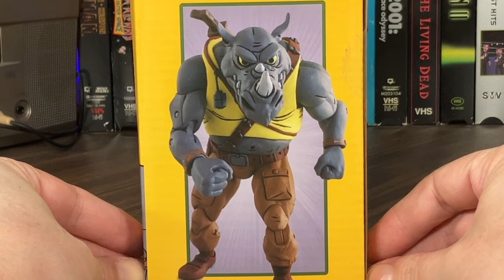NECA Teenage Mutant Ninja Turtles - Bebop & Rocksteady (2024) (Quick Look Review / Showcase)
Hey everybody! How's it going? Happy Turtle Tuesday! I got the new Teenage Mutant Ninja Turtles Bebop & Rocksteady figures from NECA. Let's take a Quick Look!

0:00 Intro
0:15 Packaging
0:47 Accessories
1:28 Figure - Bebop
3:13 Figure - Rocksteady
4:56 End